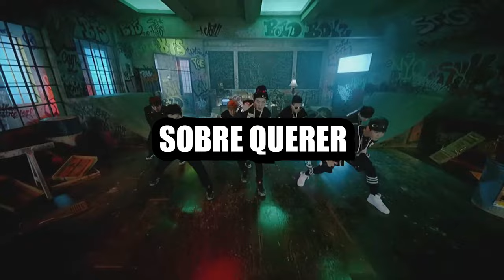✅COSAS QUE NO SABÍAS DE BTS! SU HISTORIA DE INSPIRACIÓN!